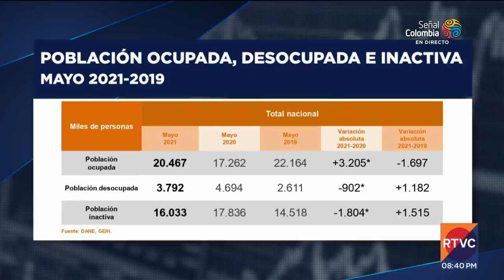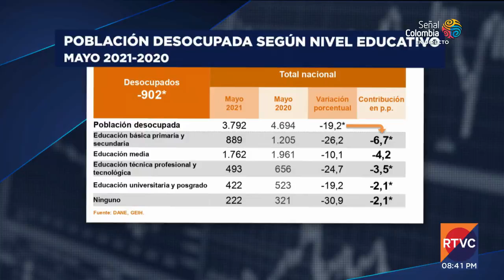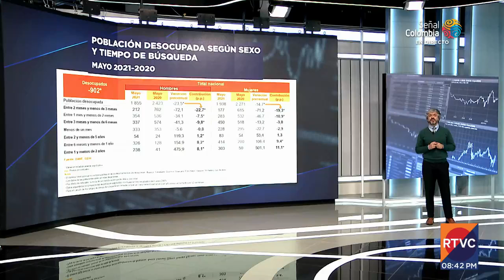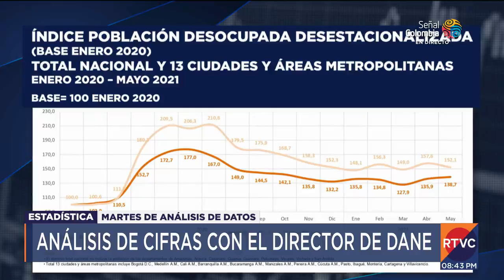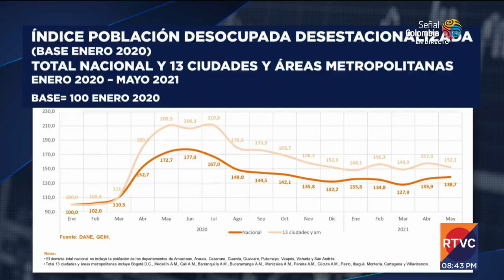Analizamos las cifras del mercado laboral en Colombia I RTVC Noticias